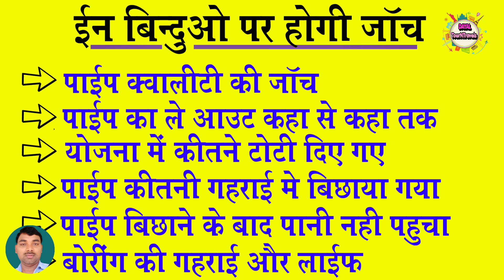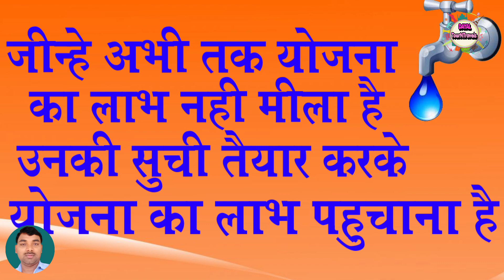हर वार्ड की जाँच करेंगे तकनिकी सहायक,वार्ड में पाँच महिलाओ की नियुक्ति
सात निश्चय योजना
नल जल योजना
दजीविका महिलाएँ
मुख्यमंत्री का ड्रीम प्रोजेक्ट
योजनाओ की जाँच
महिलाओ का समुह
वार्ड मे बहाली
जाँच प्रक्रिया
पंचायती राज विभाग
पाईप क्वालीटी
पाईप लेआउट
योजना टोटी
पाईप गहराई
बोरींग गहराई
बोरींग लाईफ